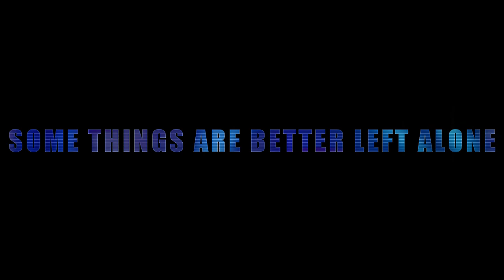Meg Trailer 2012 - Steve Alten - Jurassic Shark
Promotional Book trailer for Steve Alten's eBook prequel to his popular and acclaimed MEG series.